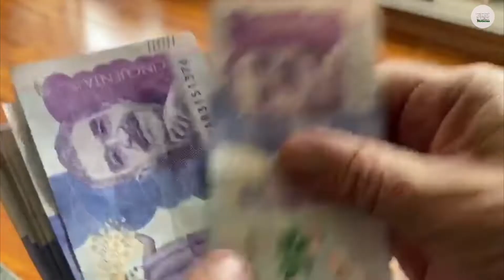Contraloría instaló seguimiento a Hidroituango: “No se puede perder ni un peso”